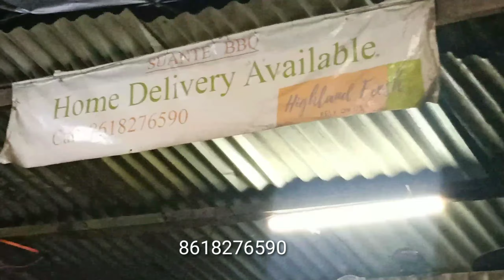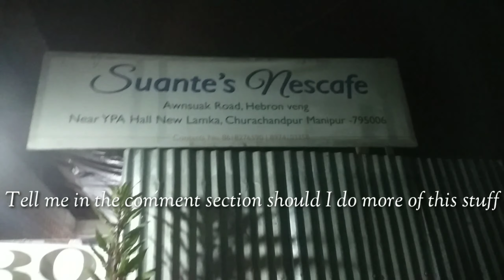NIGHT STREET FOOD REVIEW | MANIPUR | CHURACHANDPUR | mb vlogs || food porn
Comment down bellow should I continue street food reviews